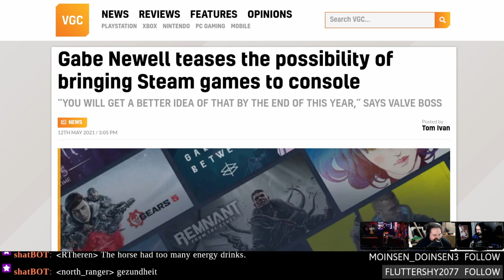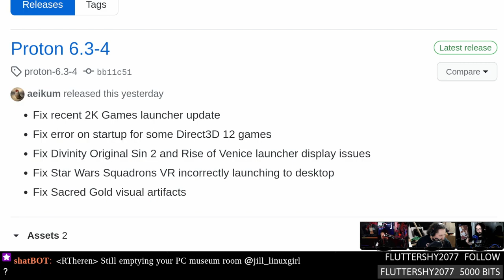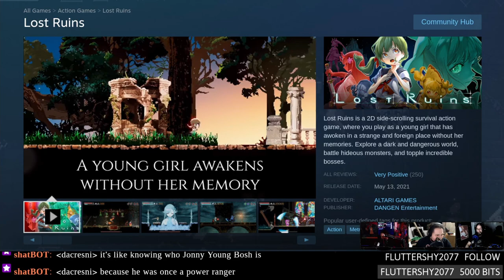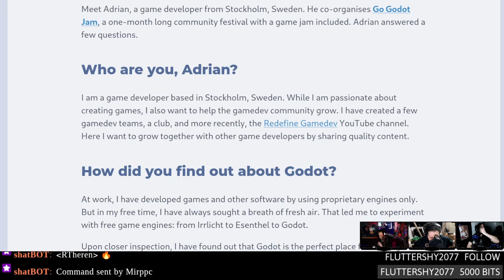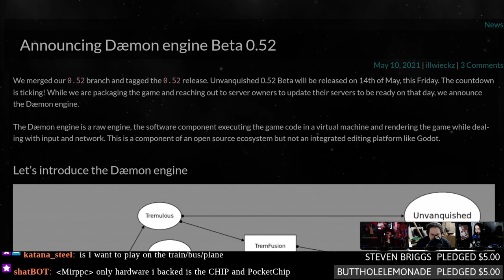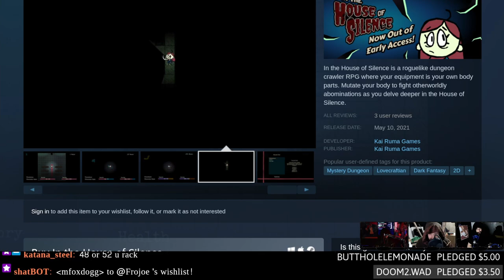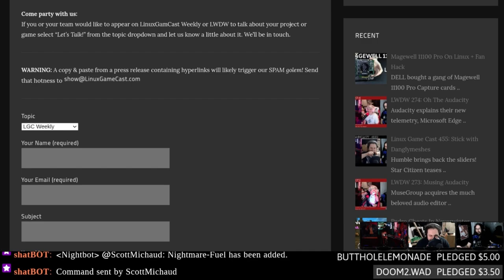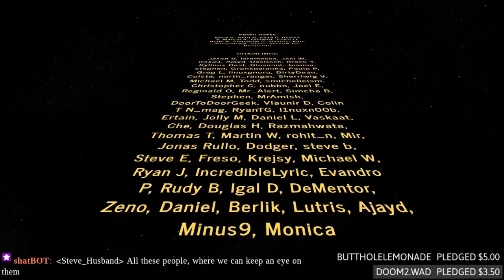Linux Game Cast: Metroidvania Waifus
The SmachZ project calls it quits! GabeN mentions consoles and the internet explodes, Proton 6.8 GE turns Replicant into Replican, enhanced Quake3 engines, and a new take on the GODOT Jam.

Special thanks to:
Rtheren (Ploop filter from the Wishzone)
Steven B (new patron)
DOOM2.WAD (new patron)
FlutterShy2077 (5K Twitchy bits)

Timestamps:
00:00 Intro
03:51 Newell teases consoles
08:44 Steam rejects Holodexxx
12:31 Proton GE fixes Nier Replicant
14:51 Proton 6.3-4 fixes Sacred Gold
18:11 Rust powered CLI Steam
20:21 Fall Guys leaks source code
23:01 Mean Green Van Dam DLC
24:51 Lost Ruins
27:11 Huntdown
35:28 Go Godot Jam
38:18 Stadia death watch
41:38 Smach Z project update
46:48 Daemon Engine
49:38 Quake 3 Enhanced
52:38 Bitfocus Companion
54:39 In the House of Silence
01:05:59 Hate mail